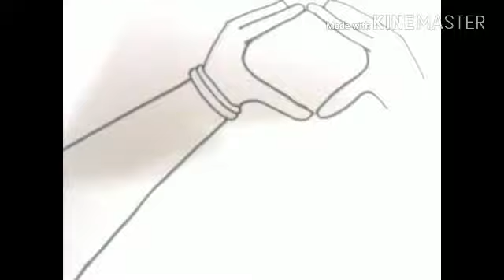SAVE WATER SAVE LIFE SAVE FUTURE|| SPECIALLY FOR WORLD WATER DAY|| DRAW STEP BY STEP.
Drawing on the topic of SAVE WATER SAVE LIFE SAVE FUTURE. .
SAVE IT BEFORE IT'S TOO LATE.